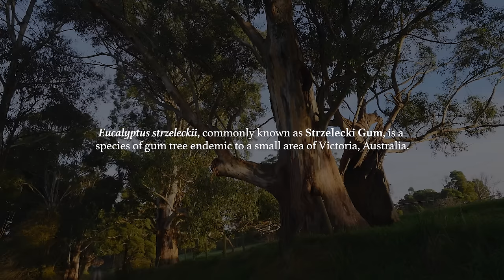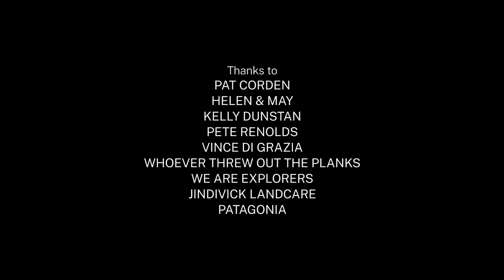Camping in my 100 year old Gum tree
This is the story of spending a night in a big old gumtree. Strapped to three builders planks- one of which had a large crack that I thought was spilled paint, I slept with one eye open, which was pleasant because I could see the view. Originally driven by the premise of backyard adventuring, using old climbing kit and dodgy ladders, a simple night out, 30-foot up, ended up being a reflection of how much I like trees, particularly the vulnerable Strzelecki gums I live among. Dinner, breakfast, bad coffee, podcast, and sitting on a park bench I should sit on more often, Big Gums is the story of a man who is no longer a boy, spending time with an endangered, iconic tree.

BEAU MILES

MITCH DRUMMOND

Filmed by
MITCH DRUMMOND
CHRIS ORD
BEAU MILES

JAMES DOBSON

Photography
PAT CORDON

Music (in order of appearance):

Peace be still by The Hunts
November by GRAD
We crossed paths by Ben McElroy
Crystalline by Leroy Wild
Walking in Forests by Ben Winwood
Invincible by ORKAS
Brown Hill by Muted
Monomer by Leroy Wild